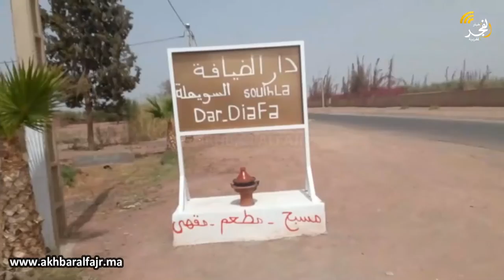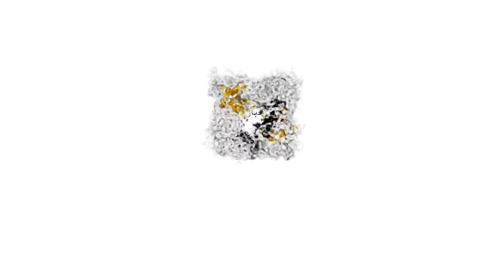مراكش.. سعيا إلى تحسين السياحة المحلية بالمنطقة، افتتاح دار الضيافة بجماعة السويهلة